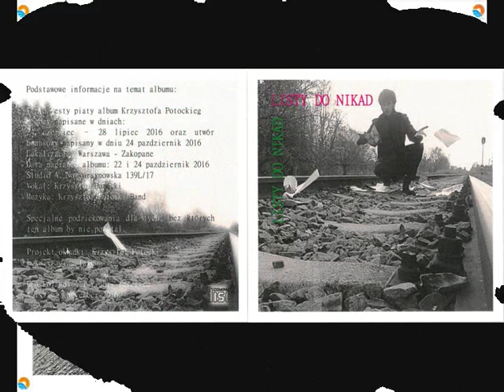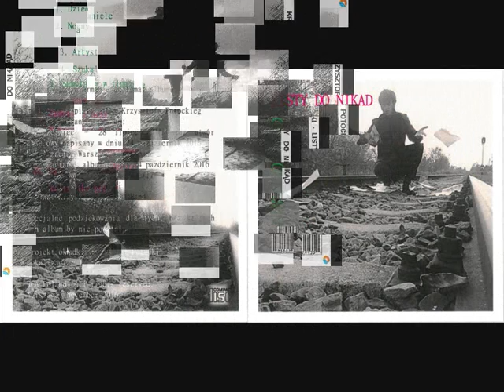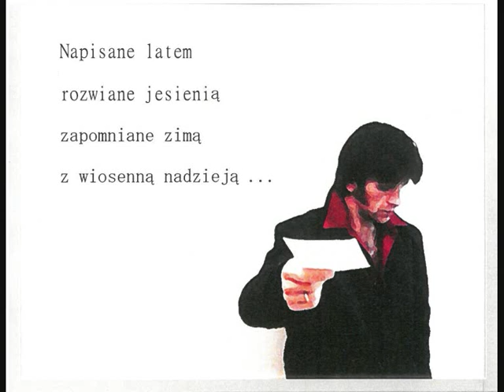Krzysztof Potocki - Zamknij oczy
"ZAMKNIJ OCZY"
Delikatna, z zabarwieniem romantycznej płynnej ballady, kołysanka na dobranoc :)
Track nr 7 z mojego 35 albumu w karierze:) pt. "Listy do nikąd".